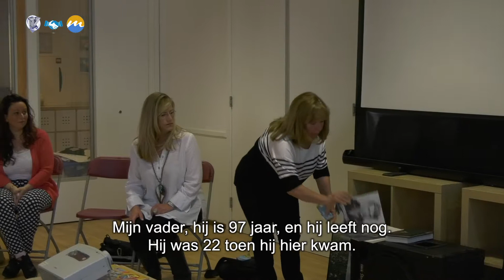Kleindochter Maurice Rose bezoekt Margraten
Onlangs bracht Audra Rose Kight, kleindochter van generaal-majoor Maurice Rose, een bezoek aan basisschool Maurice Rose in Margraten en legde zij bloemen bij het graf van haar grootvader.